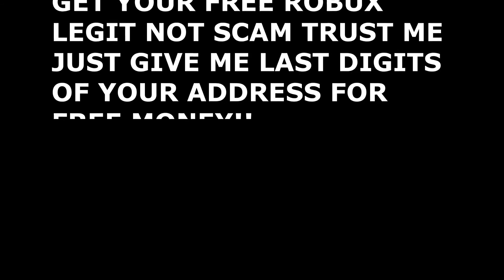Da Hood GAMEPLAY🤑🤑 *GONE WRONG* (GHOST CAUGHT ON CAMERA)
Photographic film is a strip or sheet of transparent film base coated on one side with a gelatin emulsion containing microscopically small light-sensitive silver halide crystals. The sizes and other characteristics of the crystals determine the sensitivity, contrast, and resolution of the film.[1
The emulsion will gradually darken if left exposed to light, but the process is too slow and incomplete to be of any practical use. Instead, a very short exposure to the image formed by a camera lens is used to produce only a very slight chemical change, proportional to the amount of light absorbed by each crystal. This creates an invisible latent image in the emulsion, which can be chemically developed into a visible photograph. In addition to visible light, all films are sensitive to ultraviolet light, X-rays and gamma rays, and high-energy particles. Unmodified silver halide crystals are sensitive only to the blue part of the visible spectrum, producing unnatural-looking renditions of some colored subjects. This problem was resolved with the discovery that certain dyes, called sensitizing dyes, when adsorbed onto the silver halide crystals made them respond to other colors as well. First orthochromatic (sensitive to blue and green) and finally panchromatic (sensitive to all visible colors) films were developed. Panchromatic film renders all colors in shades of gray approximately matching their subjective brightness. By similar techniques, special-purpose films can be made sensitive to the infrared (IR) region of the spectrum.[2]

In black-and-white photographic film, there is usually one layer of silver halide crystals. When the exposed silver halide grains are developed, the silver halide crystals are converted to metallic silver, which blocks light and appears as the black part of the film negative. Color film has at least three sensitive layers, incorporating different combinations of sensitizing dyes. Typically the blue-sensitive layer is on top, followed by a yellow filter layer to stop any remaining blue light from affecting the layers below. Next comes a green-and-blue sensitive layer, and a red-and-blue sensitive layer, which record the green and red images respectively. During development, the exposed silver halide crystals are converted to metallic silver, just as with black-and-white film. But in a color film, the by-products of the development reaction simultaneously combine with chemicals known as color couplers that are included either in the film itself or in the developer solution to form colored dyes. Because the by-products are created in direct proportion to the amount of exposure and development, the dye clouds formed are also in proportion to the exposure and development. Following development, the silver is converted back to silver halide crystals in the bleach step. It is removed from the film during the process of fixing the image on the film with a solution of ammonium thiosulfate or sodium thiosulfate (hypo or fixer).[3] Fixing leaves behind only the formed color dyes, which combine to make up the colored visible image. Later color films, like Kodacolor II, have as many as 12 emulsion layers,[4] with upwards of 20 different chemicals in each layer. Photographic film and film stock tend to be similar in composition and speed, but often not in other parameters such as frame size and length. Silver halide photographic paper is also similar to photographic film. Print film, when developed, yields transparent negatives with the light and dark areas and colors (if color film is used) inverted to their respective complementary colors. This type of film is designed to be printed onto photographic paper, usually by means of an enlarger but in some cases by contact printing. The paper is then itself developed. The second inversion that results restores light, shade and color to their normal appearance. Color negatives incorporate an orange color correction mask that compensates for unwanted dye absorptions and improves color accuracy in the prints. Although color processing is more complex and temperature-sensitive than black-and-white processing, the wide availability of commercial color processing and scarcity of service for black-and-white prompted the design of some black-and-white films which are processed in exactly the same way as standard color film. Color reversal film produces positive transparencies, also known as diapositives. Transparencies can be reviewed with the aid of a magnifying loupe and a lightbox. If mounted in small metal, plastic or cardboard frames for use in a slide projector or slide viewer they are commonly called slides. Reversal film is often marketed as "slide film". Large-format color reversal sheet film is used by some professional photographers, typically to originate very-high-resolution imagery for digital scanning into color separations for mass photomechanical reproduction. Strawberry fields forever!